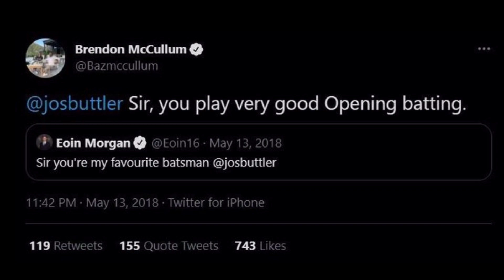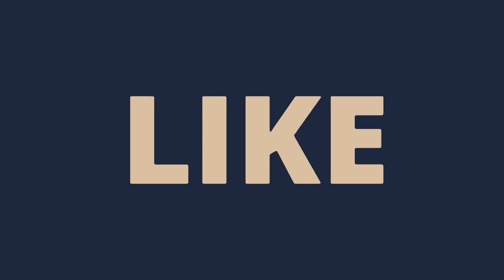IPL 2021: 3 Big Updates for KKR by KKR Management। No Tolerance KKR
Play with champions & win big prizes! Download My11Circle app now to get Rs. 1500 joining bonus & exclusive 20% extra cash. Hurry, make your team now